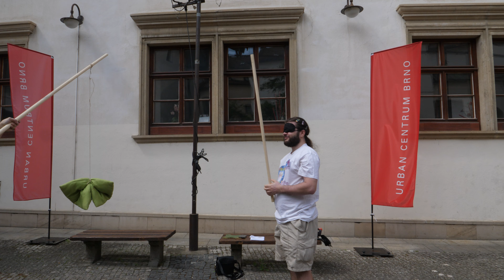Velký brněnský sraz 2019 – zastávka #1: Flash Magnus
1. Zastávka s Flash Magnusem.
Sociální sítě:
 ---Fang---